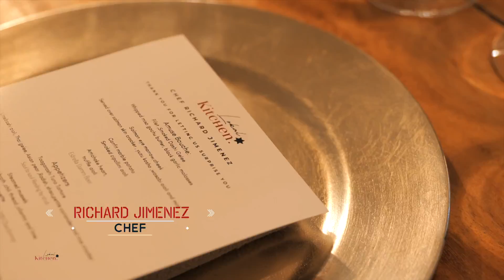Tasting menu by chef RICHARD JIMENEZ